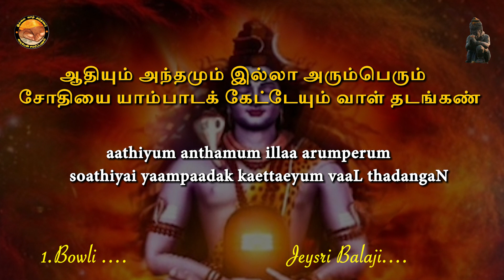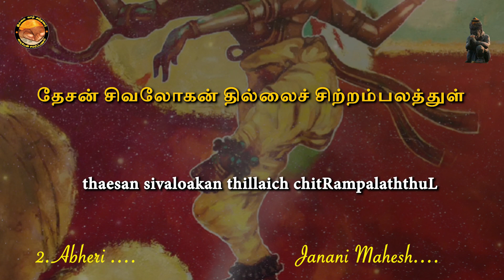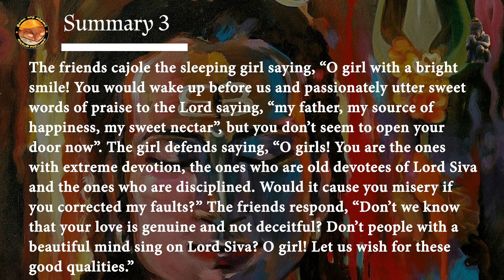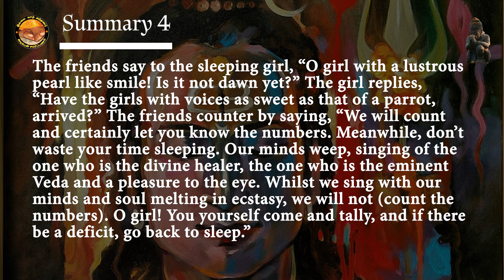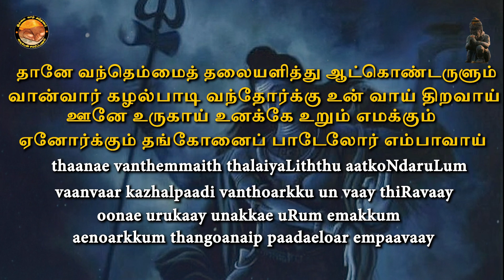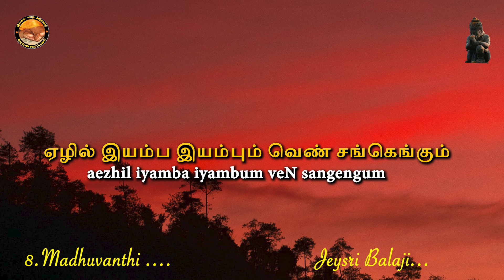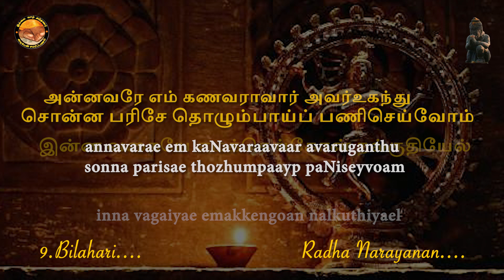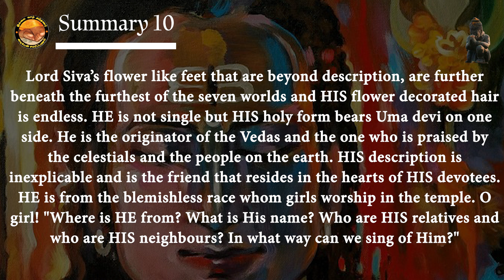Thiruvempavai Part 1 Stanza 1-10 - Thiruvasagam | Thillai Vaazh Anthanar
Shankaram Siva Shankaram

ThillaiVaazhAnthanar presents Thiruvempavai Part 1 (Stanzas 1 -10 ).

Manickavasagar is requesting us to get up from our slumber and sing the names of Annamalaiyaar. He says, "Our minds weep, singing of the one who is the divine healer, the one who is the eminent Veda and a pleasure to the eye. Lord Siva's description is inexplicable and HE is the friend that resides in the hearts of HIS devotees. Where is HE from? What is His name? Who are HIS relatives and who are HIS neighbours? In what way can we sing of Him?"
Let us all wake up and sing the "Eternal Flame".

The Thiruvempavai and its meaning is separated as separate videos as below:

Stanzas 11-20 Song                         :    [coming soon]

Like and Follow our Face book page!!

AUDIO CREDITS:
Song: Thiruvempavai
Language: Tamil
Vocal: Various artists
Violin & Music : Jeysri Balaji
Mixed & Mastered : Sudharshan Giridhar
Lyrics:  Saint Manikkavasagar
Pictures: @Dinamalar
Copyrights and Publishing: ©️Sree Ramarajya Trust